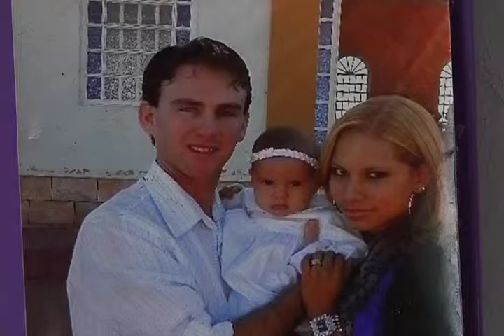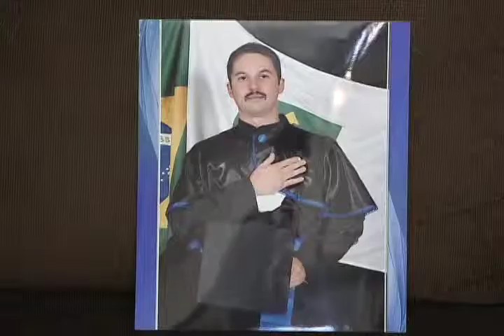Repórter Justiça - Violência (24/05/14) (2/3)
Simões Filho, uma pequena cidade da Bahia, é o município mais violento do Brasil. A taxa de homicídios é duas vezes maior que no Iraque. Entre as capitais brasileiras, Maceió, em Alagoas, teve em 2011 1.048 assassinatos. Os números colocam o Brasil bem posicionado em um ranking negativo. O país da Copa 2014 está entre os sete países onde mais se mata no mundo. Leia a íntegra da sinopse